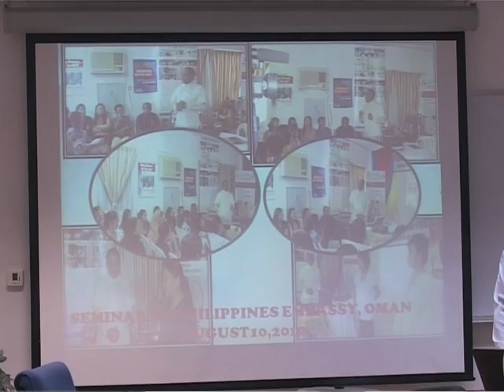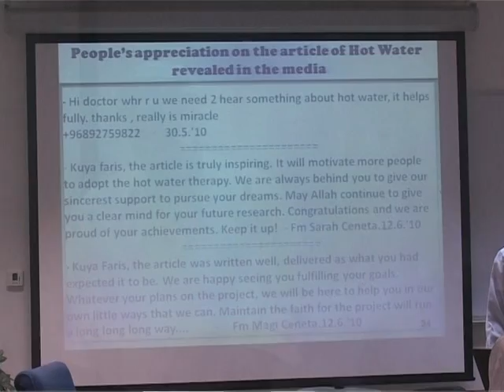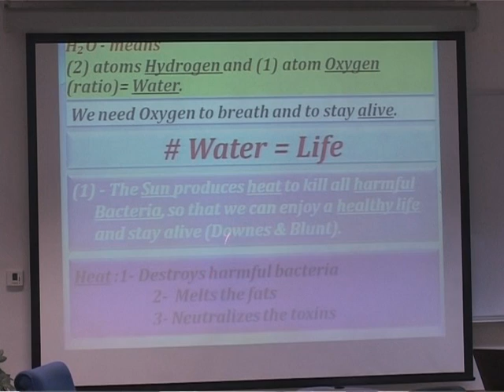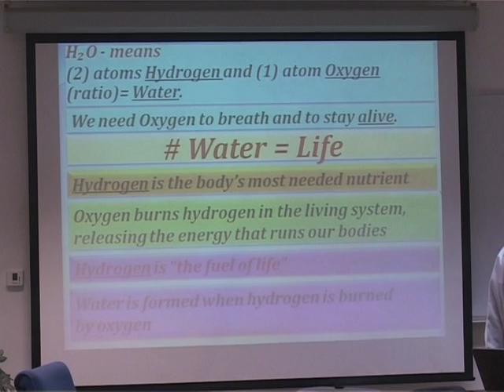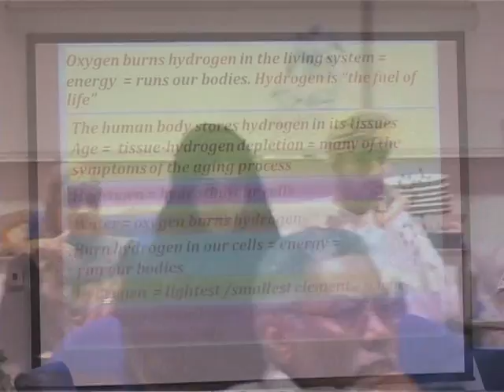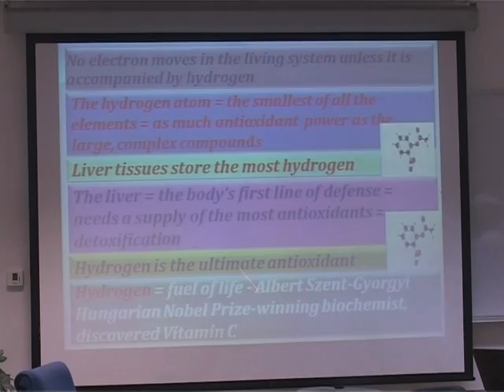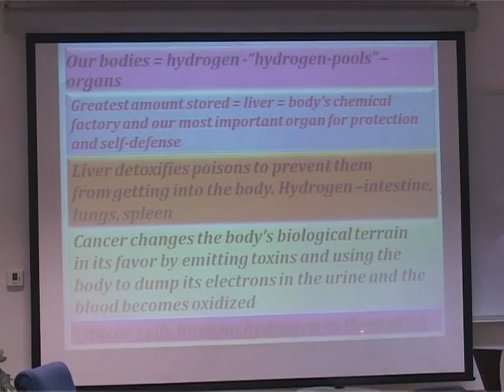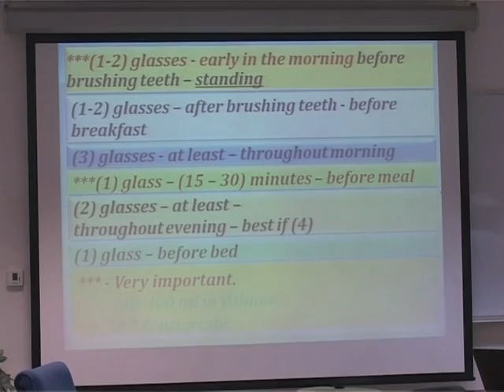The Healing Powers of Hot Water Sultan Qaboos University 3 of 9